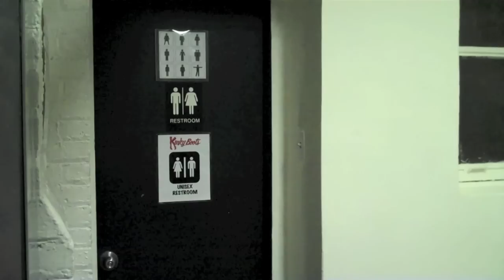"Girls Just Want To Have Fun" (New York Version 2013)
Congratulations to Cyndi Lauper on her first Tony Award (for KINKY BOOTS), and over 30 years of "Girls Just Want to Have Fun"! New York and Broadway ♥ Cyndi!

Special Thanks to:
Mika Brzezinski, Katie Couric, Lilla Crawford, Paige Davis, Christina DeCicco, Rebecca Faulkenberry, the cast of Kinky Boots, Kathie Lee Gifford, Whoopi Goldberg, Samantha Hill, Hoda Kotb, Countess LuAnn de Lesseps, Ellyn Marie Marsh, Rosie O'Donnell, Laura Osnes, Chantel Riley, Kelly Ripa, Daryl Roth, Holland Taylor, Amra-Faye Wright, Buyi Zama, Kevin Bailey, Lisa Barbaris, Molly Barnett, Louis Burgdorf, Michael Borowski, Shane Marshall Brown, Dennis Crowley, Christine Gardner, Lois Griffing, Meredith Kennedy, Tom Leonardis, Hal Luftig, Kenneth McGee, Rick Miramontez, Wendy Orshan, Brendan Padgett, Bobby Pearce, Chelsea Nachman, Thomas Recktenwald, Jeremy Shaffer, Lauren Skowronski, Lauren Travaglione, Sony Music, and Sony ATV.

Directed/Edited by: Raymond J. Lee
"Girls Just Want To Have Fun" written by Robert Hazard & Cyndi Lauper. Courtesy of Sony ATV and Sony Music (C) 1983 Sony BMG Music Entertainment.